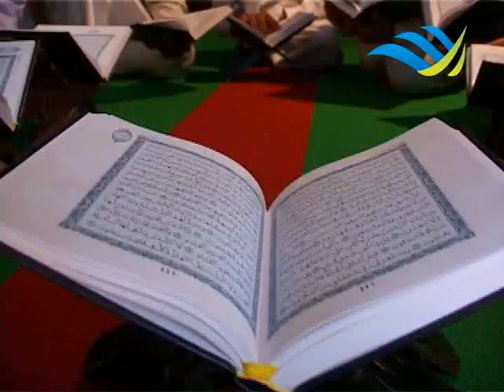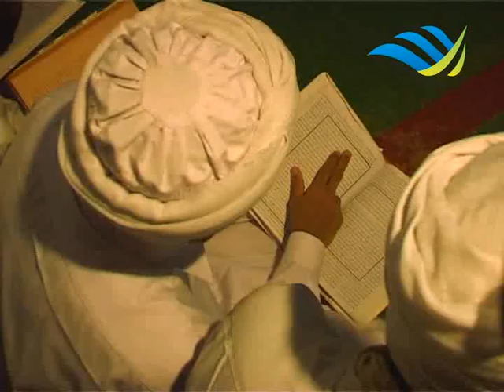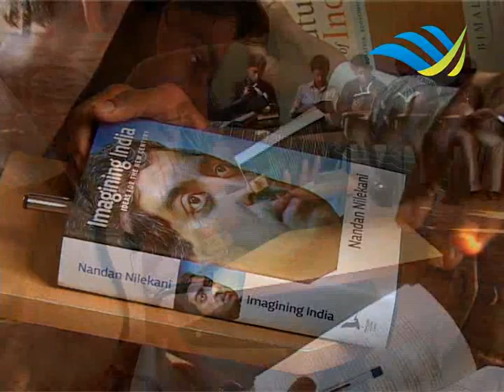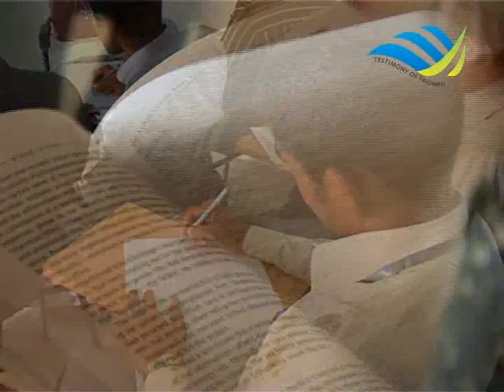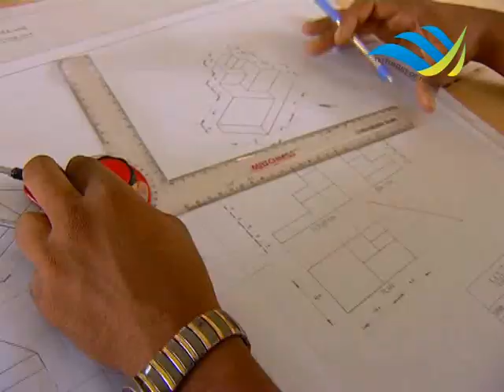Documentary on Ma'din Academy [2013; English]